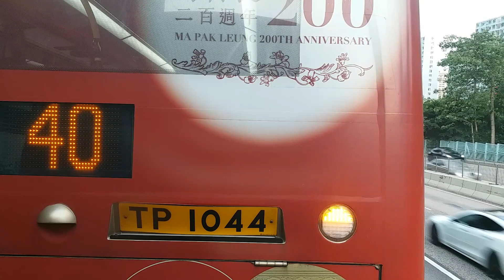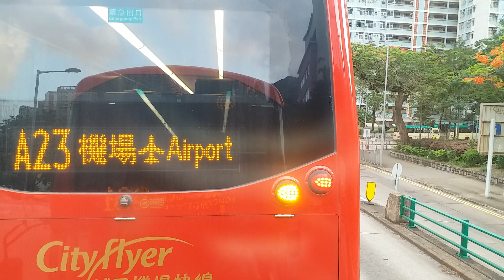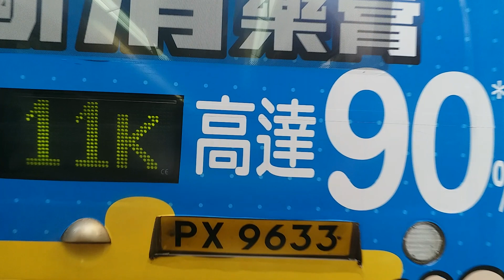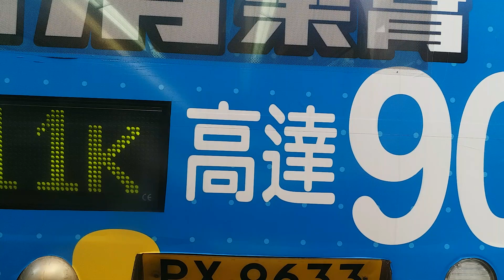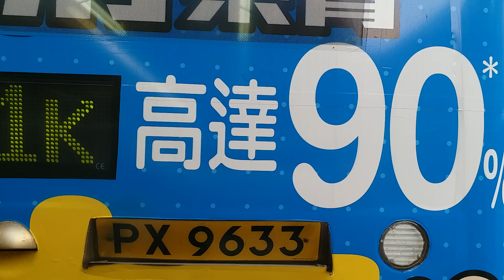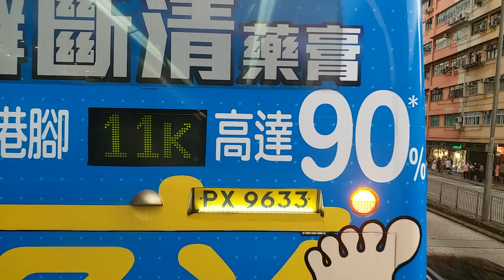(原速行車片) WM4530 (V6B134) @ KMB 891 沙田馬場 Sha Tin Racecourse → 九龍城碼頭 Kowloon City Ferry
新界沙田馬場巴士路線891，由九巴營辦，由沙田馬場前往九龍城碼頭，途經橫頭磡、九龍城（聯合道）、馬頭圍及土瓜灣。

此路線只在沙田馬場賽馬日服務，接載散場時間前往九龍城區的馬迷，路線編號卻使用了代表西貢區的9字，是九巴現時少數非過海路線的編號內，沒有其起點站所在地區的數字。另外此路線自開辦至1997年西區海底隧道過海路線投入服務前，是全港專營巴士路線編號數字最大的路線。

The New Territories Sha Tin Racecourse Bus Route 891 is operated by Kowloon Motor Bus (KMB). It runs from Sha Tin Racecourse to Kowloon City Ferry, via Wang Tau Hom, Kowloon City (Junction Road), Ma Tau Wai and To Kwa Wan.

This route provides service only during racing days at Sha Tin Racecourse, carrying horse racing fans towards Kowloon City District. The route number used "9" which represents Sai Kung District, which makes it the one of the few KMB non-Cross-Harbour routes without the number representing its starting point. Also, this was the franchised bus route in Hong Kong with the largest number before the commencement of Western Harbour Crossing routes in 1997.

(EBTHK)

Timestamp:
0:00 Sha Tin Racecourse Bus Terminus 沙田馬場巴士總站
10:55 Tin Ma Court 天馬苑
13:23 Morse Park 摩士公園
14:40 Morse Park Sports Centre 摩士公園體育館
16:13 Hong Keung Court 康強苑
17:27 Heng Lam Street 杏林街
19:04 Holy Family Canossian School 嘉諾撒聖家學校
20:46 Nga Tsin Wai Road 衙前圍道
23:01 Lion Rock Road 獅子石道
24:29 Kowloon City BBI - Sung Wong Toi Park 九龍城轉車站－宋皇臺公園（C2）
24:58 Sung Wong Toi Road 宋皇臺道
27:04 Tam Kung Road 譚公道
28:53 The HK Society for the Blind 香港盲人輔導會
30:56 Kowloon City Ferry 九龍城碼頭